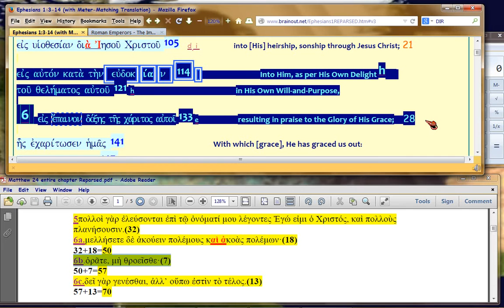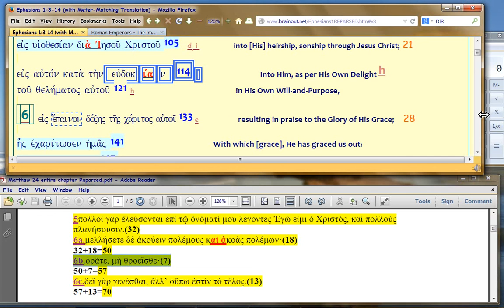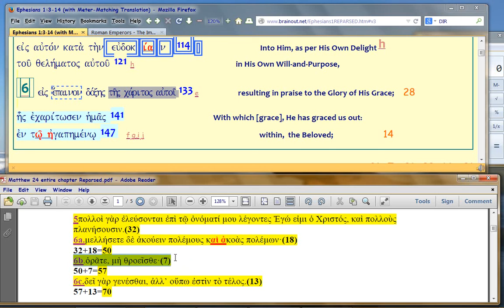Matt24:1-18 Comment 19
Watch in 1080p.  Still on how Paul maybe 'sandwiches' his text with Matthew using syllable counts.

For Masochists only, Matt24 490+70 TIMELINE structure and how Paul in Eph1:3-14, 'tags' it.  12a-d were big-picture orientation videos on this topic.  Comment 13 and following will show syllable by syllable, how Paul 'overlays' the Matt24 text.

Actually, the meter is part of a prophecy 3-D 'sandwich', examples

PS: scholars don't even know this literary rhetorical style, exists.  So be skeptical, you have the forensic evidence (Bibleworks BGT=UBS mostly, unedited, and there are no variants of importance).

FileName: Matt24Comment19.avi (if you want to download it in orig reso, let me know and I'll post it in vimeo, where orig-format downloads are free).